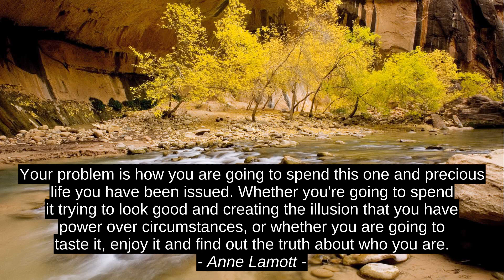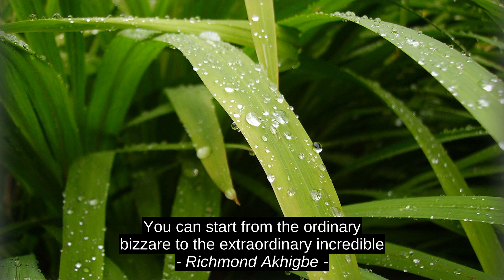Anne Lamott 5 Best Motivation Quotes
Richmond Akhigbe, Tai Lopez, Arnaud Saint-Paul, Ann Brashares, Anne Lamott, best, success, top, motivation, inspiration, quotes, citation